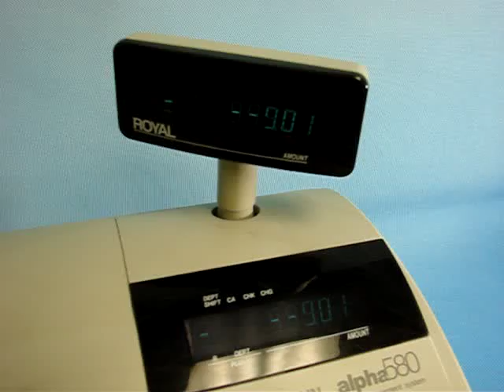Royal Alpha 580 Electronic Cash Register at auctionbayonline.com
This Royal Alpha 580 Cash Register works, and needs just a dusting to put into your store.